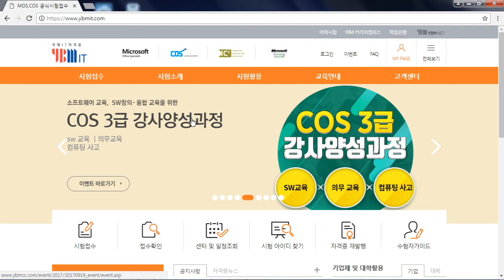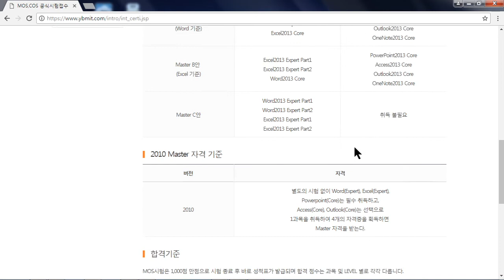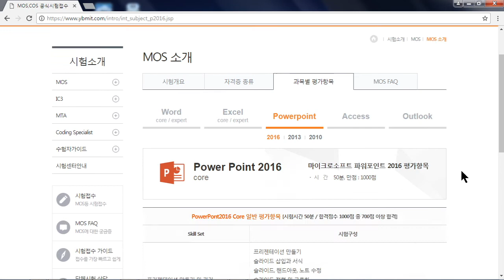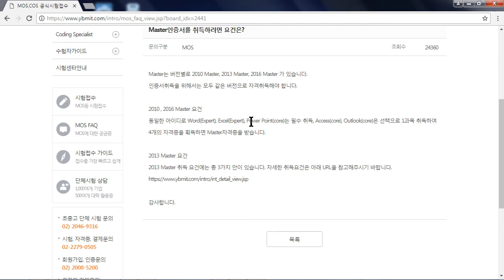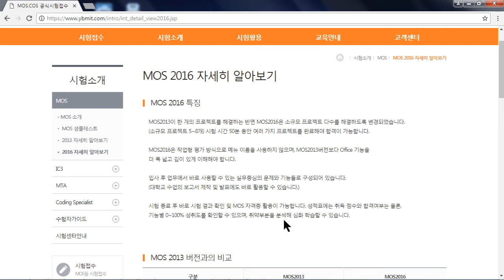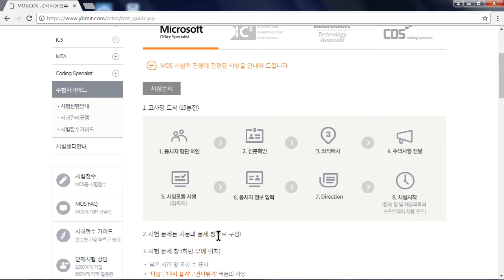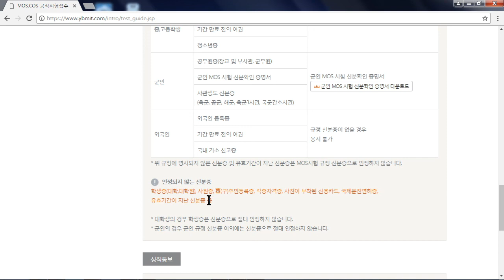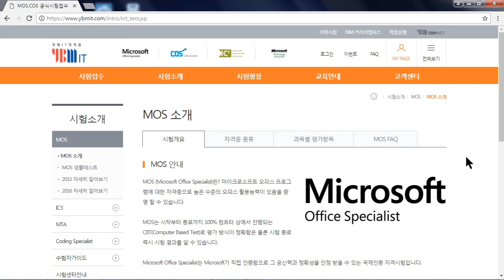MOS Word (Core) 2016 자격증 따기! 워드의 기본 기능을 알아보자 | 모스워드 합격 가이드 | 에어클래스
MOS Word (Core) 2016 자격증 따기! 워드의 기본 기능을 알아보자